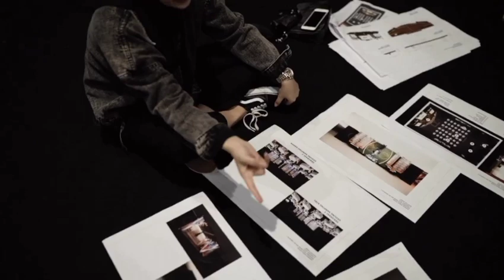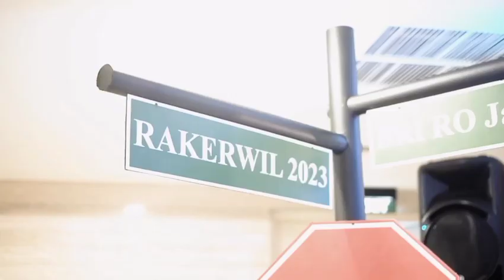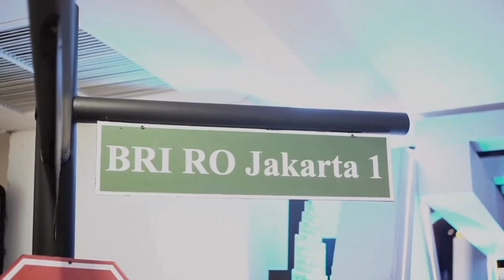Micetro EO. SEPTO INDARTO. WA 0877 8301 2391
Posted @withregram • @eletric_car_and_sneaker Micreto Event Organizer
Our Programs and Products:
1. Meeting
2. Exhibition
3. Launching Product of Company
4. Gathering
5. Virtual Event

We give the best Service and the best customer experience for all our clients when they want to do many of various  big events.